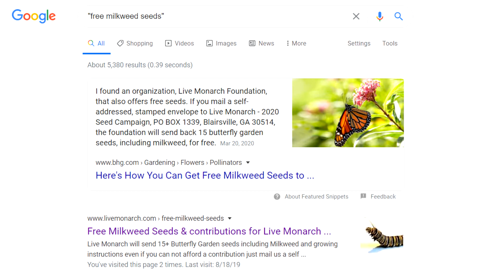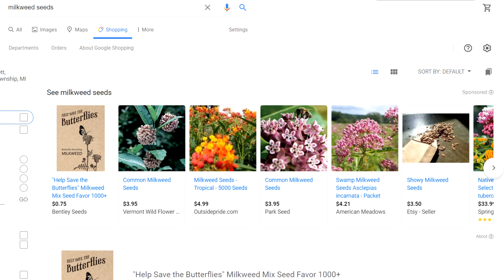Raising Monarchs - I Need Seeds! (Help The Monarch Butterfly)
So you're looking for some milkweed seeds? What are your options? Whether you wish to acquire some for the future, or you're itching to get some seeds going so you can sow them ASAP, this video discusses some readily available options, and some ways to use those options in the future. Planting milkweed, being the number one way to help out the Monarch Butterfly, is essential to everything else we are doing! PlantMilkweed!

Start here!

I have different uses for milkweed.  Some are for caterpillar food.  Some for seeds.  This is some food for thought if you're getting into this long term.